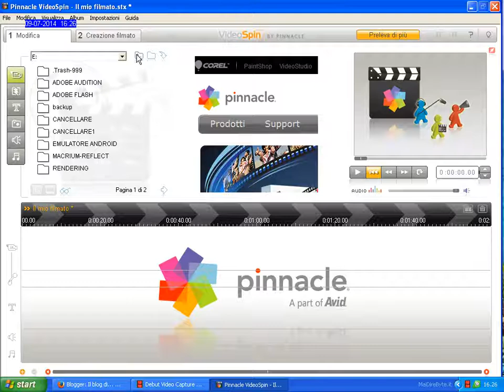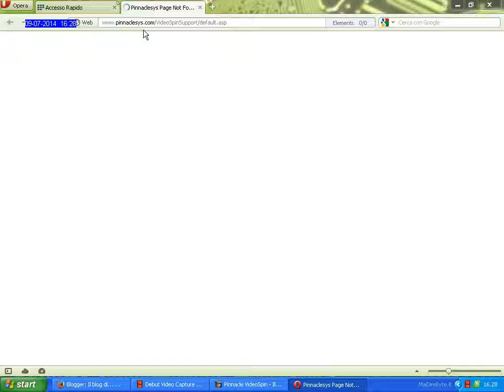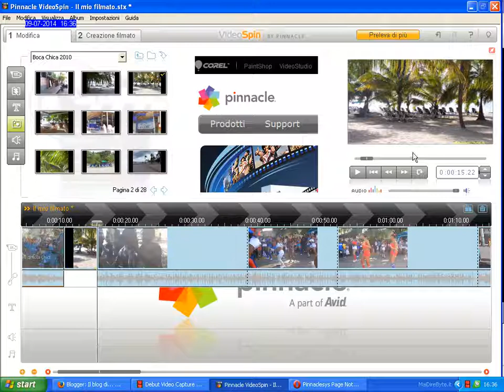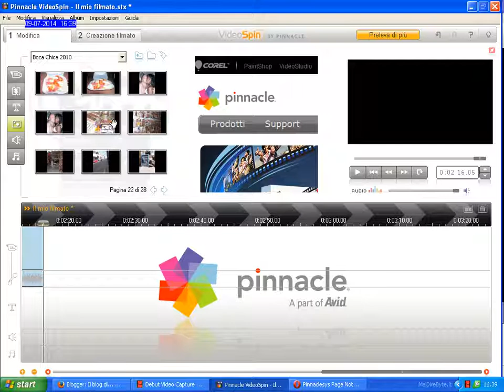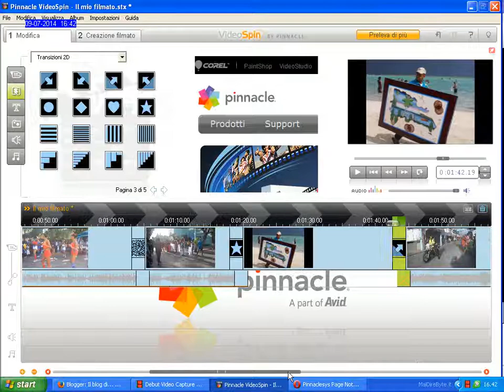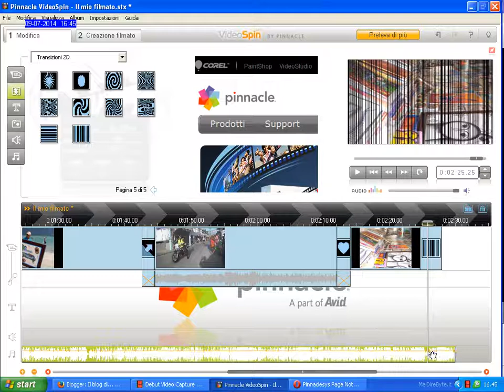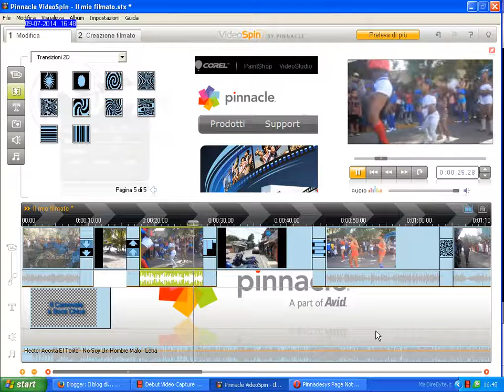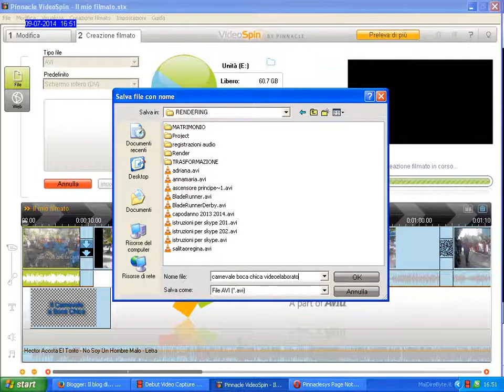Video editing: tutorial 2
Utilizzare il software Pinnacle Videospin, un software gratuito (freeware), ottimo per realizzare i nostri primi video o meglio le nostre prime elaborazioni video. Da guardare e da provare.